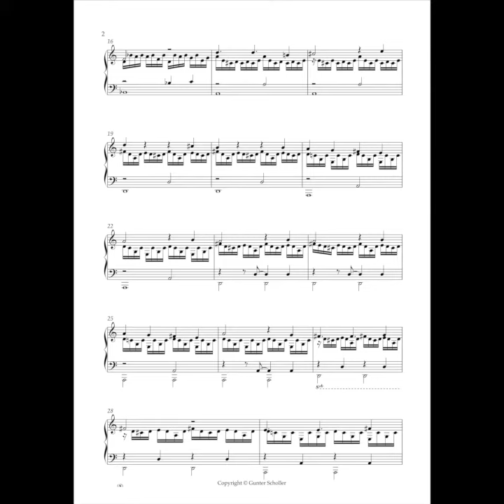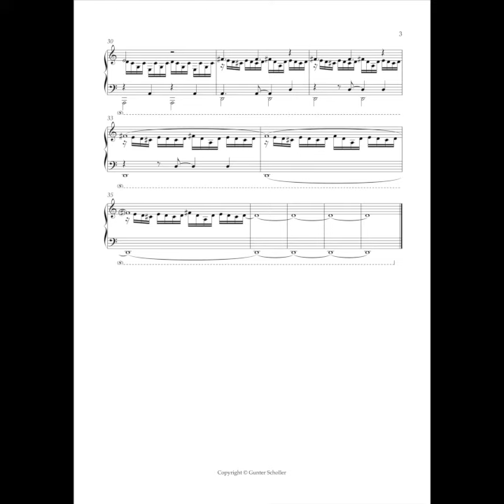BUTTERFLIES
"Butterflies" is a neoclassical piano composition that combines technical brilliance with emotional depth. Its mesmerizing melodies and rapid right-hand passages transport listeners to a realm of fluttering wings and natural beauty. The pianist's skillful interpretation brings this enchanting musical journey to life, allowing the audience to be swept away by the intricate dance of butterflies, their flight forever immortalized in the evocative notes of this captivating composition.